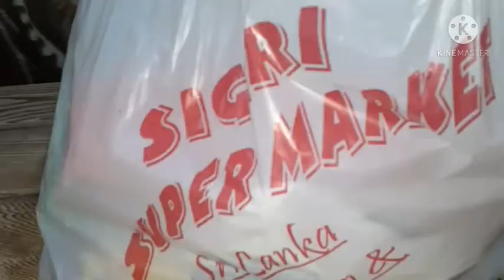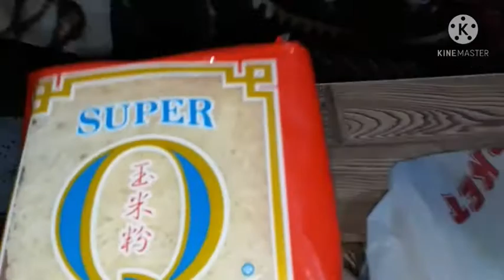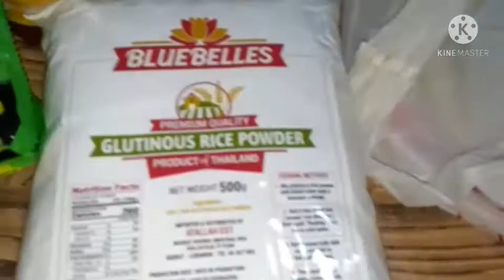Going to buy some Philippine products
An  enjoyable road trip to buy some products of  Philippine here in lebanon.